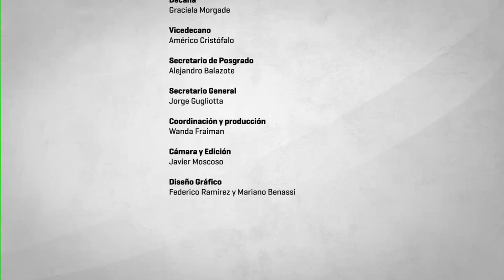Maestría en Historia Argentina y Latinoamericana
La Maestría tiene como objetivo formar a graduados/as de carreras de Humanidades y Ciencias Sociales en el área de la historia argentina y latinoamericana a partir los enfoques que renovaron la investigación historiográfica en las últimas décadas. Estas perspectivas suponen un importante cambio de foco: de las historias nacionales a las regionales y atlánticas, de los contenidos tradicionales (políticos, económicos y sociales) a nuevos enfoques (culturales, intelectuales, estudios de género, historia reciente). La Maestría ofrece, con estos enfoques, una formación orientada al contexto latinoamericano, que permite situar la historia argentina en el entramado regional durante los siglos XIX, XX y XXI. El dictado de la carrera estará a cargo de docentes e investigadores de la Facultad de Filosofía y Letras de la Universidad de Buenos Aires con sólida experiencia en sus respectivos ámbitos temáticos y disciplinarios. De este modo, se busca proporcionar a los estudiantes de la Maestría las herramientas teórico-conceptuales-metodológicas del campo de la historia en sus diversas áreas de profesionalización, así como contribuir a la formación de docentes e investigadores/as especializados en las áreas de historia argentina y latinoamericana.

Días y horarios de dictado: lunes, martes y miércoles. 17 a 21hs.